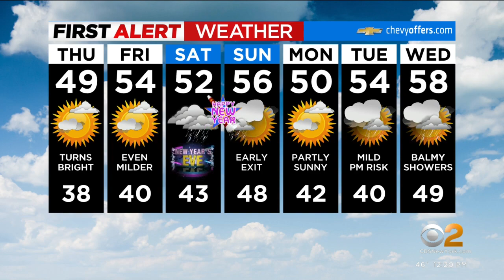First Alert Weather: Highs approaching 50s